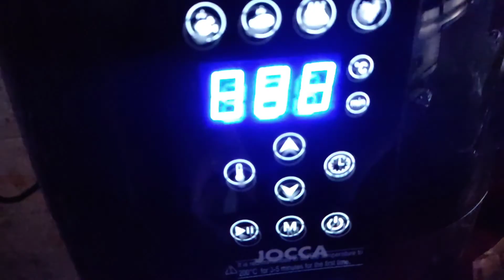LUNA/VLOG/¡ATENCIÓN! RECETA RICA RICA+NUEVA CRECIDA DEL RÍO EBRO+GRACIAS POR VUESTRO CARIÑO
¡Hola Bombones!
Aquí estoy un día mas ,estoy pasando una temporada un poco complicada y eso hizo un parón pero aquí estoy de nuevo, gracias a todos los que estáis cada día y por quedaros hasta el final del video que me ayudara a conseguir mis horas de visualización
Musico: Asnuth

Muchos besitos de Chocolate